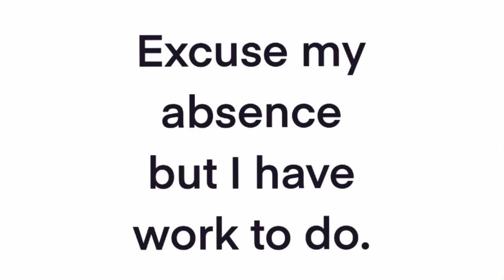I don't know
No work no life amiright?

But seriously work is trash and I'm tired uploads will be just weird videos now until I have break